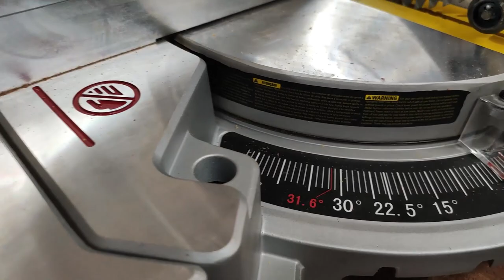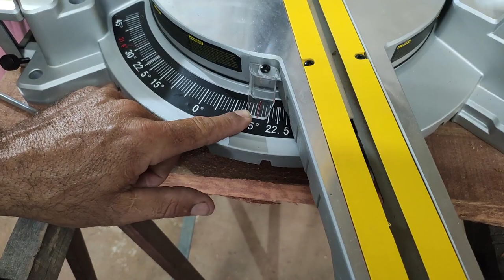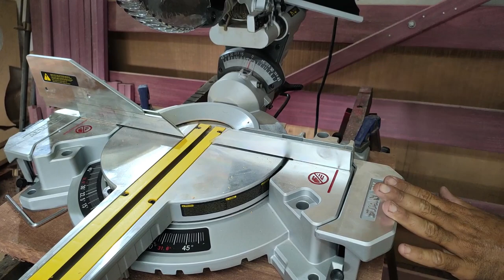SERRA ESQUADRIA TELESCÓPICA STANLEY sm-18 Teste e Primeiras Impressões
serra telescopca sm-18 stanley, teste da maquina, e primeiras Impressões